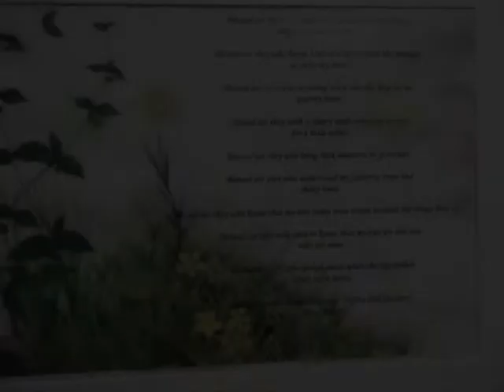Bishop Ray in Listowel Nov 2013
Bishop Ray Browne of Kerry visits Listowel Parish. Choir were great, just short bits from their fine performance.